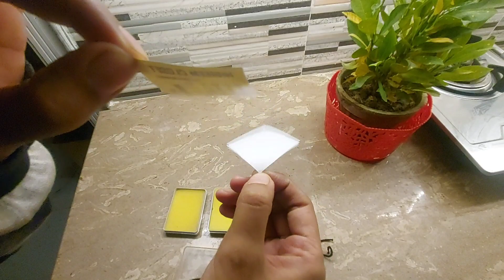Doing Handmade Work with a kid